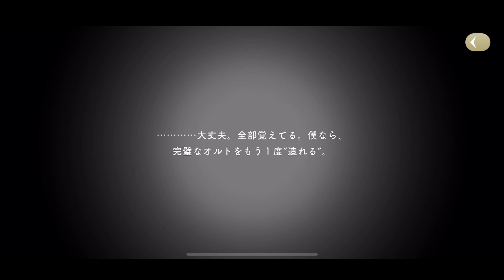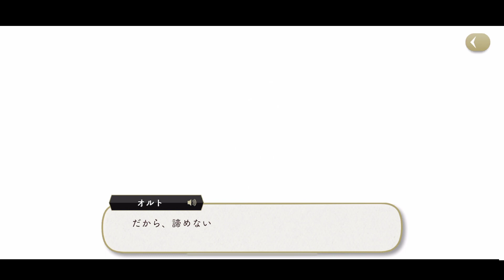#98【ツイステ 6章】オルト君見た目怖すぎなんよ...さらにヴィル様にもとんでもない異変が起きた!?!?【しゅーやん】